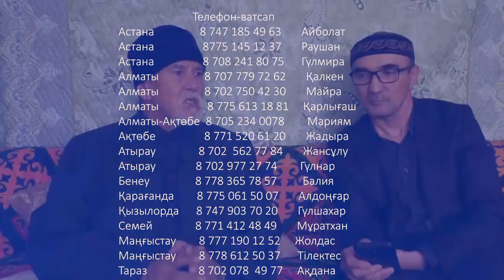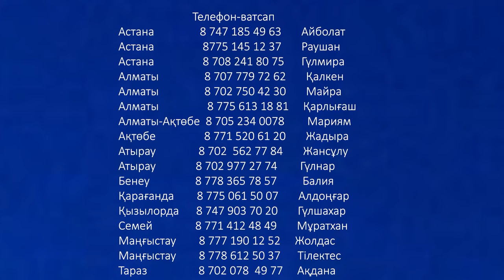Ата жолы. Тәңір қалауымен жиһад ұғымы